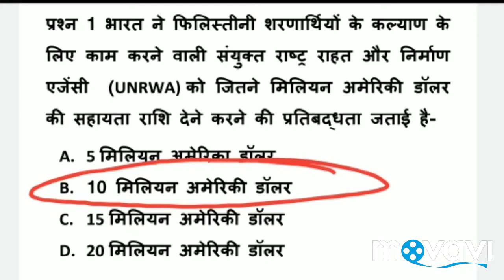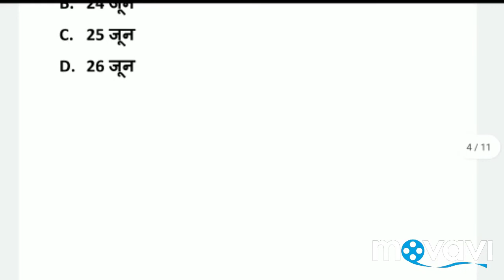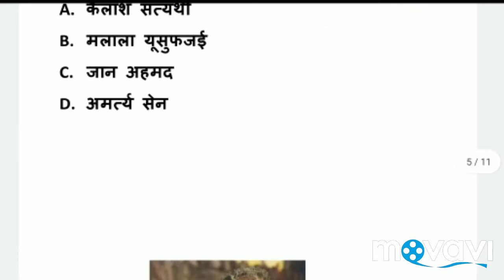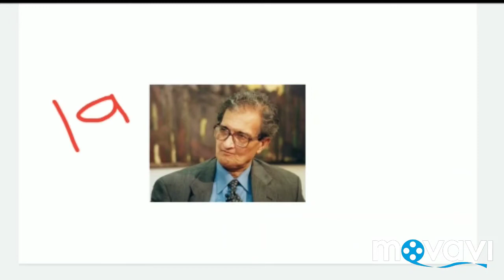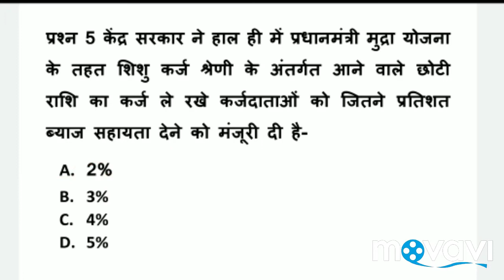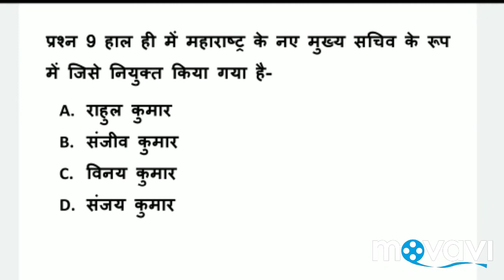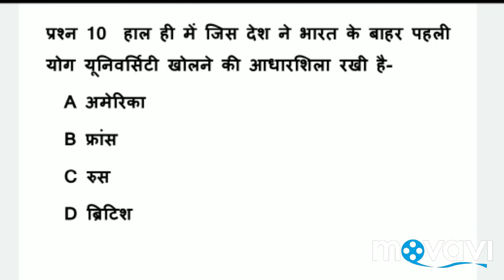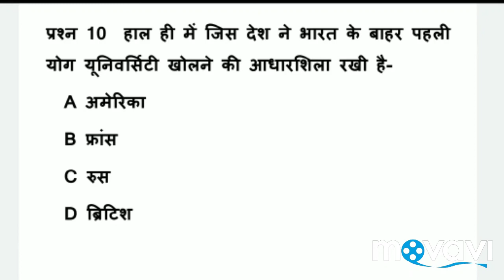27 June 2020 Current Affairs / With Lokesh Agrawal Sir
This channel is related to online reasoning and history classes and current affairs